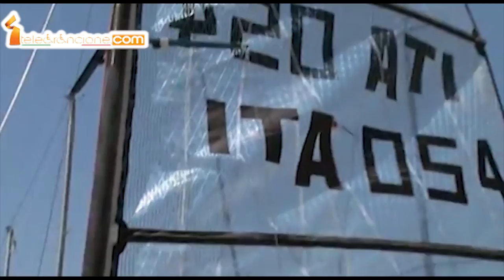Marta Zanetti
Atleti Paralimpici Rio 2016